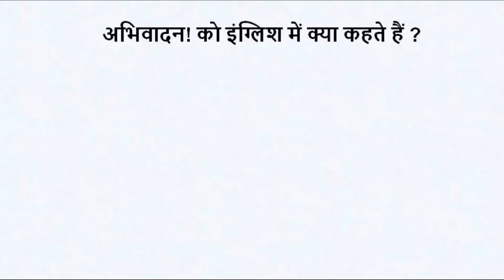अभिवादन! को इंग्लिश में क्या कहते हैं ? abhivadan ko english mein kya kahate hain | million word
अभिवादन! को इंग्लिश में क्या कहते हैं ? abhivadan ko english mein kya kahate hain | @MillionWordChannel

अभिवादन! को इंग्लिश में क्या कहते हैं ?
Greetings! [ ग्रीटिंग्स ]